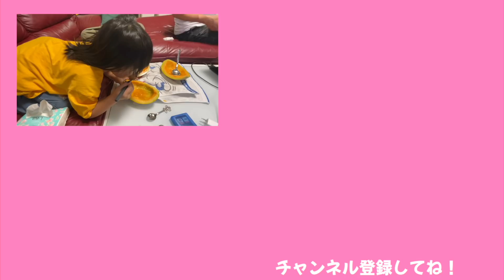北海道の夕張メロンを超〜豪快に頂きました！！【ココロマン普段の様子】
ずけママー！毎年毎年おいしいメロンをありがとうございます！
本当においしくていつもあっという間になくなります！w
我が家ののん＆とあも美味しく頂きました！
ごちそうさまでした♪(´ε｀ )

夏休み期間は月〜金に１６時にも投稿しています！！

◆SNS
ーTwitterー